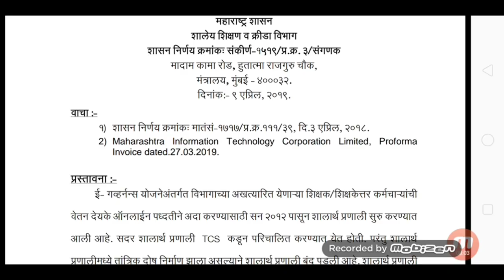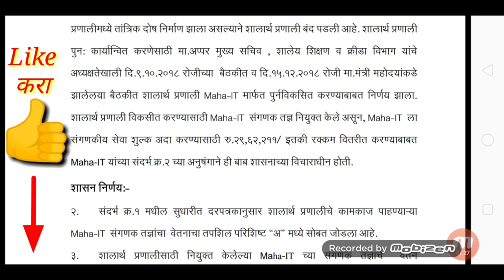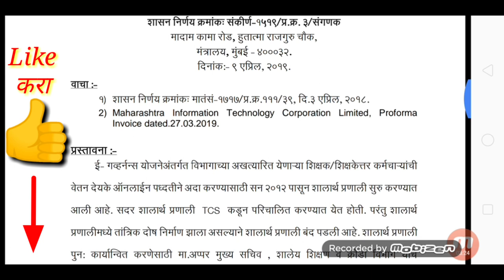राज्यसरकारी कर्मचाऱ्यांसाठी महत्वाचा शासन निर्णय (GR )!! वेतन प्रणाली बाबत सुधारणा !! परत नवीन GR !